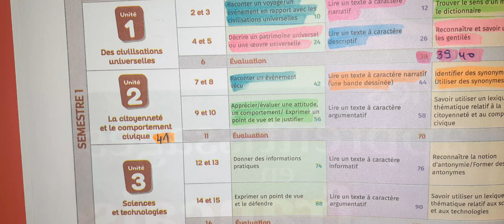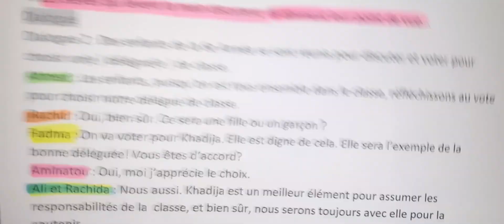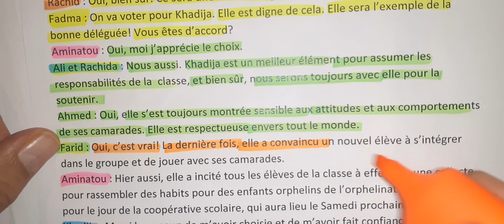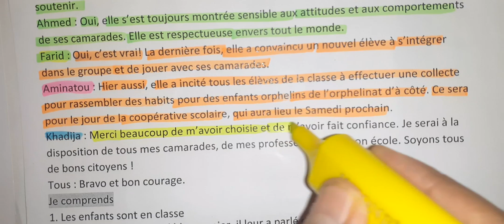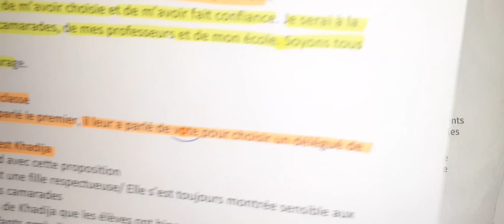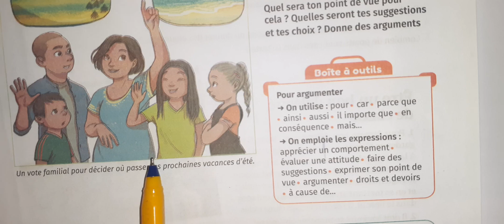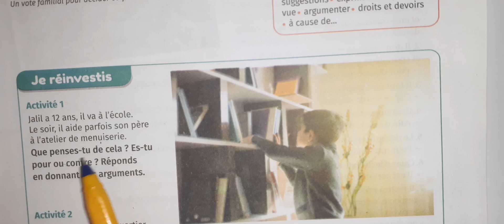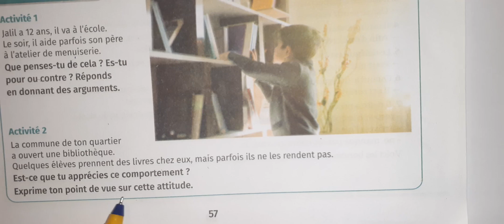mes apprentissages en français 6 eme année primaire page 56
mes apprentissages en français 6 eme année primaire page 56 57